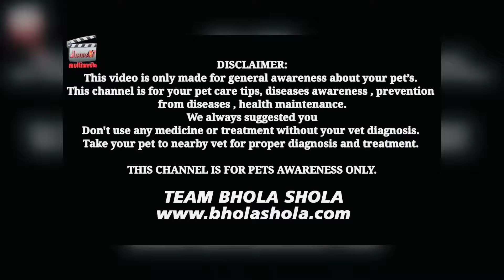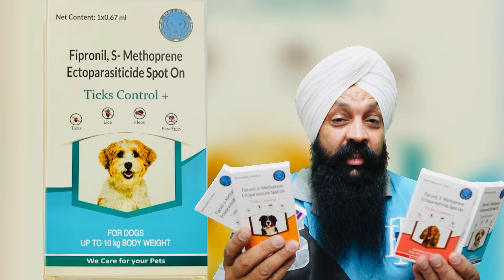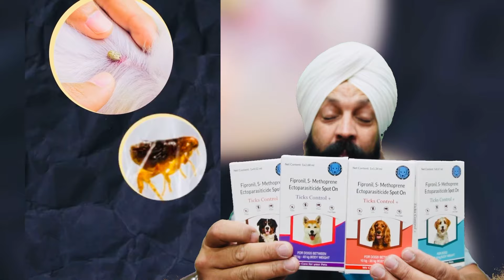गर्मी में Dogs Won’t Eat or Drink and सुस्ती के कारण जानिए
क्या गर्म मौसम में कुत्तों का सुस्त होना सामान्य है?
गर्मी के तनाव के संकेतों की निगरानी करें। अत्यधिक गर्मी की परेशानी के लक्षणों में शामिल हैं: उल्टी, दस्त, सुस्ती, पैरों में अस्थिरता, या लंगड़ाना। यदि आपको ये लक्षण दिखाई दें तो तुरंत अपने कुत्ते को पशु चिकित्सक के पास ले जाएं।

Can hot weather cause dogs not to eat?
Dogs, like humans, need to maintain a consistent body temperature, and in the summer, their bodies have to work harder to regulate heat. This means that their metabolism can slow down, leading to decreased hunger and food intake. Additionally, the heat can also cause dogs to feel lethargic and less interested in food.

The most common symptoms of a fever in dogs are:
Red or glassy-looking eyes.
Warm ears and/or nose.
Shivering.
Panting.
Runny nose.
Decreased energy.
Loss of appetite.
Coughing.

Please contact
Monday to Saturday
10am to 6pm

Social Links

This is Pet Care and Pet Awareness Initiative by Bhola Shola pet services. We (Bhola Shola and Team) are pet care and service provider. We are always present to guide you about anything related to dogs or pets.